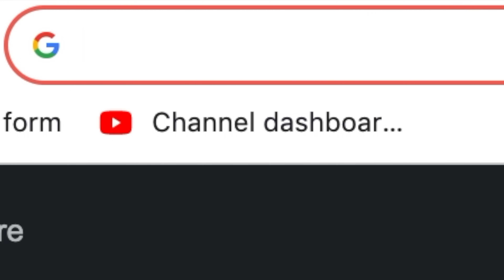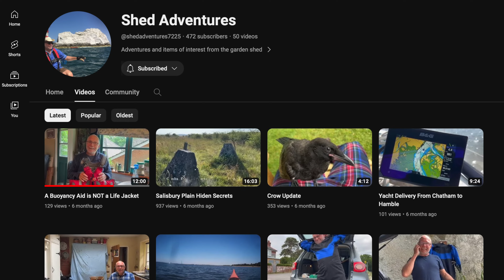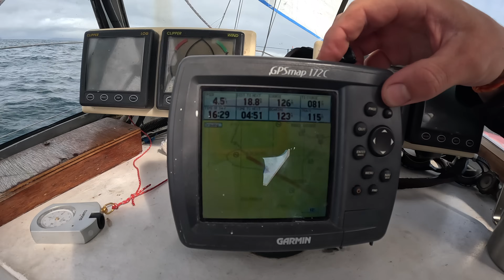Our FIRST Ocean Voyage | Sailing WEST of Iona, Hebridean Islands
In this episode, the crew round the West of Mull on our 38ft Nic, and encounter some of the toughest conditions yet!

Our Equipment:
GoPro 11

As always, massive thanks to Scott Buckley, we couldn’t do this without you!